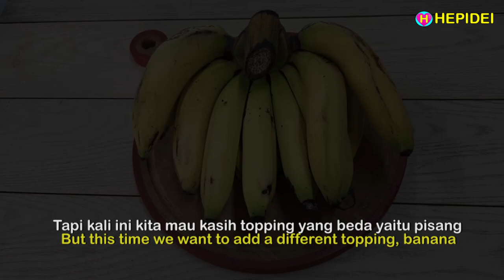Street food Apem pisang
Kita mau bikin kue yang enak dan lembut
Kue yang lembut dengan pisang yang manis

Bahan bahan:
- Tepung beras 200 gr
- Daun pandan 3 batang

Bahan topping
- Pisang ambon 2 bh
- Coklat meses warna

Cara membuatnya :
- Santan dimasak sampai mendidih
- Tambahkan daun pandan
- Tambahkan garam
- Tepung beras, terigu, gula dan baking powder diaduk sampai merata
- Masukkan santan, sedikit demi sedikit sambil terus diaduk aduk sampai merata
- Panggang dengan cetakan kue apem atau gunakan teflon kecil
- Tambahkan irisan pisang diatasnya sebagai topping
- Angkat dan siap untuk disajikan
- Taburkann coklat meses warna diatasnya

Selamat mencoba
Terima kasih

We want to make a soft cake with sweet bananas

Ingredients:
- Rice flour 200 gr
- 500 ml coconut milk
- Baking powder
- Salt 1/2 tsp
- Pandan leaves

Topping ingredients
- 2 pcs of Ambon banana
- Chocolate color meses

How to make:
- Coconut milk is cooked until it boils
- Add salt
- Add pandan leaves
- Stir the rice flour, flour, sugar and baking powder until evenly distributed
- Add the coconut milk, little by little, stirring constantly, stirring until evenly distributed
- Bake with apem cake pan or use a small Teflon
- Add banana slices on top
- Sprinkle chocolate color meses on top
- Remove and ready to serve